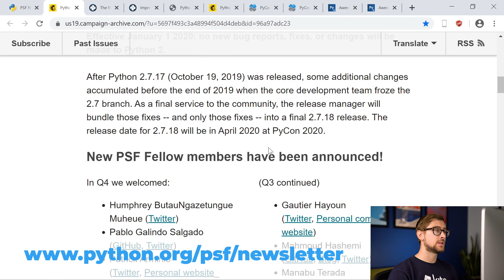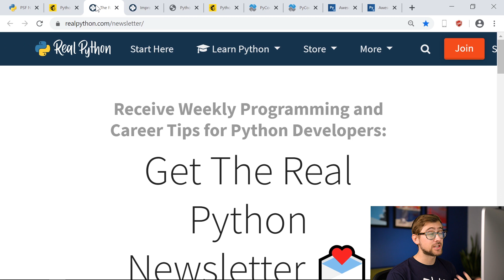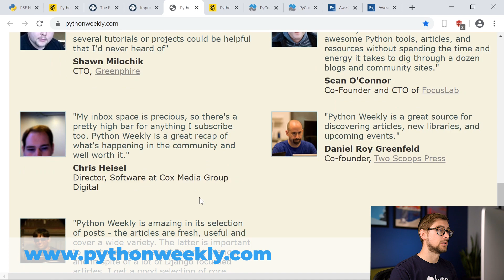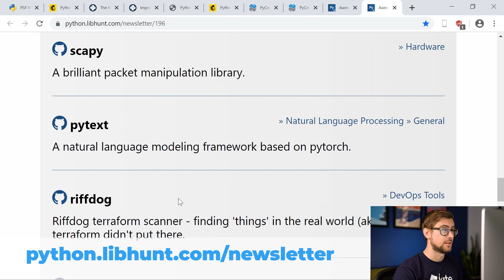5 MUST Subscribe Python Newsletters to Improve your Developer Skills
These newsletters are Caelan's top picks to stay immersed in the world of Python, keeping you up to date with exclusive Python tutorials, job listings, useful tips, popular tools, career advice, and more.

⭐ Kite is a free AI-powered coding assistant that will help you code faster and smarter. The Kite plugin integrates with all the top editors and IDEs to give you smart completions and documentation while you’re typing. We made this YouTube channel and Kite to help you be more productive

Level up your dev skills by joining the Kite Developer Community on Facebook